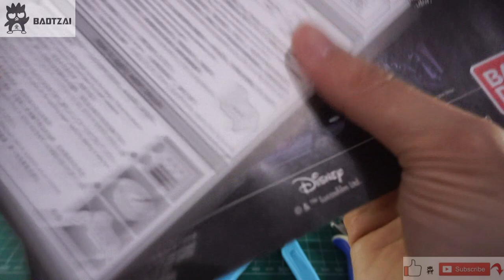Review and Speed Build Bandai Star Wars A wing Starfighter 1/72 Scale Model Kit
3rd End: Review & Speed Build Bandai Star Wars A wing Starfighter 1/72 Scale Model Kit
Release Date: 26 May 2016 with Price around 2400 Japanese Yen

INCLUDED ACCESSORIES:
Dedicated display base x 1
Turbolaser x 1
Laser effect part x 2
1/72 Pilot (seated) x 1
Landing gears x 1 set
Canopy x 2 types (frame & clear part x 1/clear part x 1)
Water-transfer decal x 1
Marking sticker x 1